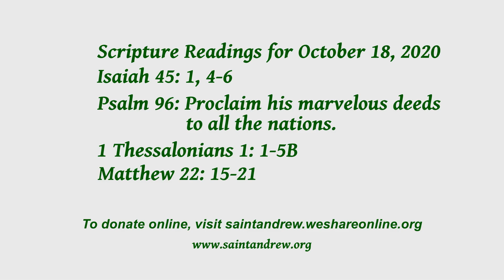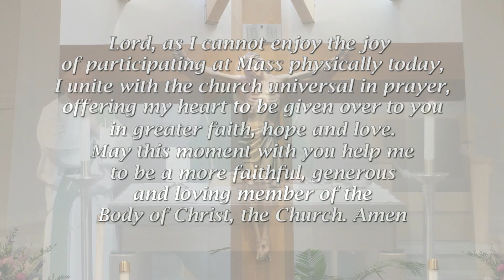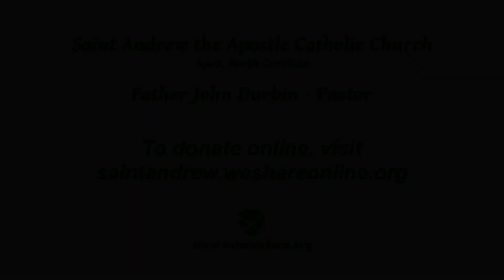Twenty-ninth Sunday in Ordinary Time - St. Andrew the Apostle Catholic Church, Apex, NC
Twenty-ninth Sunday in Ordinary Time
Lectionary: 145

Psalm 96: Proclaim hi smarvelous deeds to all the nations.

Father John Durbin - Celebrant
Deacon Rich Mickle

Greg Santa Croce - Music Minister Director

Melissa DuCharme - Communications Director

Permission to podcast and stream the music in this video is obtained from ONE LICENSE, License # A-719346.